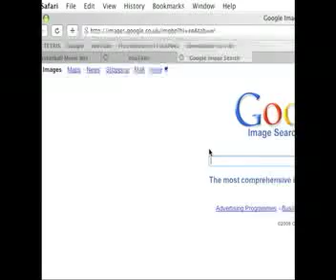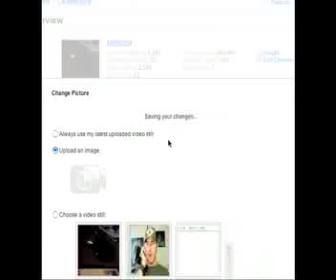how to change your youtube logo